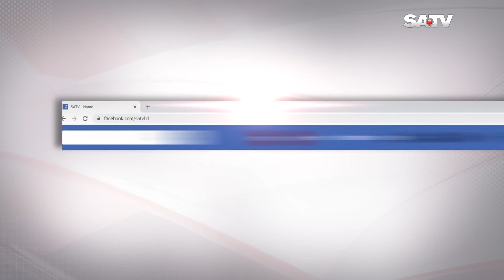আগস্ট পর্যন্ত দীর্ঘস্থায়ী হবে বন্যা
SA TV Location:
Bangladesh